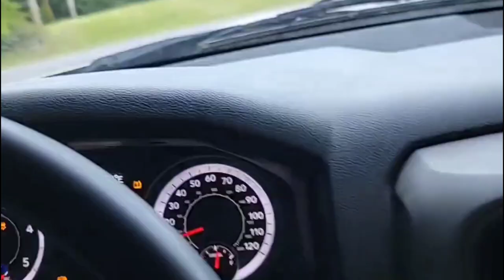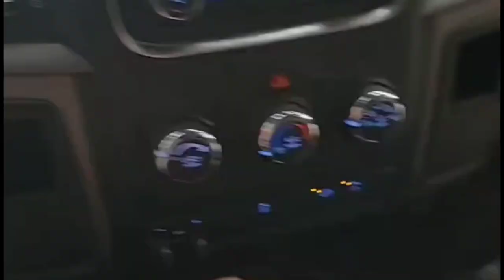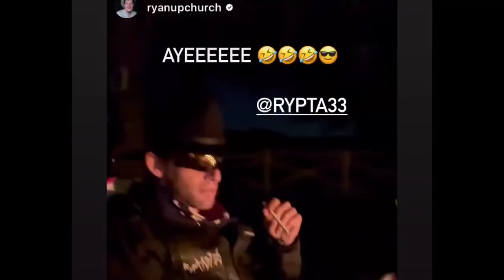UpChurch, Deardorff & Rypta